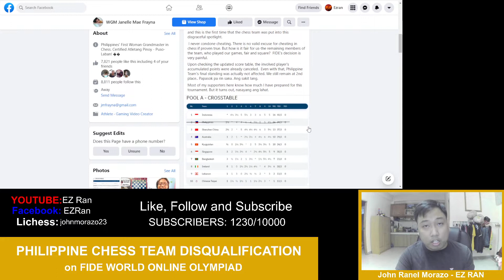PHILIPPINE CHESS TEAM MEMBER, NANDAYA NGA BA?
PHILIPPINE CHESS TEAM NANDAYA NGA BA?
PHILIPPINE CHESS TEAM DISQUALIFICATION IN FIDE WORLD ONLINE OLYMPIAD REACTION VIDEO